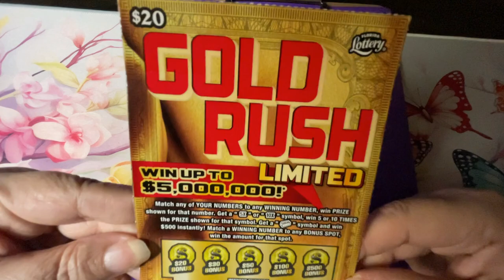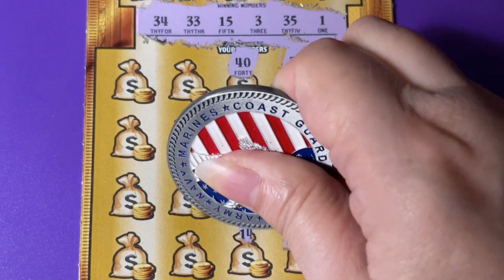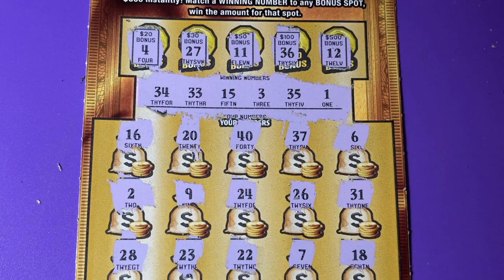Gold Rush LTD 16